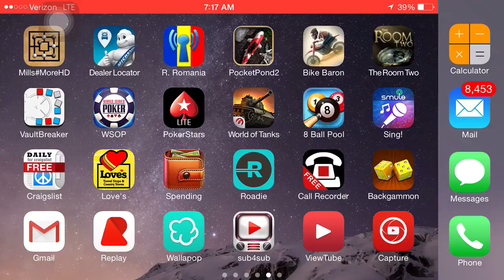9 Men Morris Mills game demo iOS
9 Men Morris Mills game demo iOS